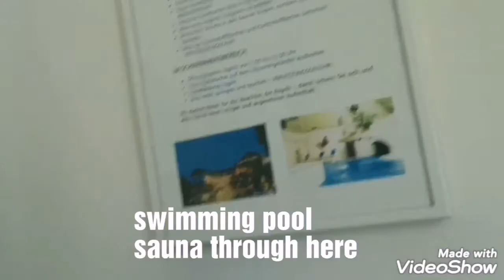Der Achtermann hotel 2019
Checking in and room.
Checking into the hotel with the tour manager went smoothly, we had all been allocated a room. We went down to the restaurant, and had food. Food was OK - nothing was labelled so just pick and hope for the best.
Upon leaving we was called to pay for the tea which we had, which we thought was included in our rate (with the tour company), we was told it was 5.80euros..whoah, we asked the reptionist if we got any freebies and she said "free" and pulled a face, and then said no. She had no idea of customer service ! (Definitely agree with other comments on this.)
We went upstairs to floor 4 to our room 411, upon walking into the room we assumed it was a hostel, the tiny room needed gutting and redoing. Very outdated and had cobwebs in the corridor outside. We looked around checked the bathroom which was also tiny and came out, thinking it was bad for the company to use this hotel and think it was acceptable for the amount of money paid. The room looked nothing like the photos the hotel use online.
We went downstairs to ask the hotel receptionist if there was any other rooms, "is that the best room there is" in a polite way. She pretended to not know what that meant, and then said that they were fully booked. Upon checking booking.com after this conversation we found 4 rooms were available. So that was a lie. We then asked for a fan as the room was very warm, but she said she was unsure as most people had asked for them.

We went down to the dining room to ask our tour manager about the room.
He asked the receptionist without us standing nearby- as having us there as well they would likely say no (this is what the tour manager said).
Someone on the tour that day had cancelled and we were moved to room 420 down the hall. Which was more lofty, had a writing desk, two chairs and was overall larger. We then said to the tour manager is it possible to get a fan for the room and he said he would ask. And sure enough we got a fan.

Food!
A few nights in the hotel for the food, the buffet food was abysmal. Potatoes cauliflower, noodles, Schnitzel .. poor choice.

Facilities.
We went down to the swimming baths at 9,15pm, upon looking into the main pool there was skin flakes floating - this literally was the dirtiest swimming bath I had seen! I got in the jacuzzi which was cold.. and sat in for a bit as I had made the effort to go down.

Hot water did not work for two days. Cracked on it was a broken pipe. Water pressure was bad, shower was a mixer tap.

This hotel provides bad customer service this is due to thems receiving monies for the holiday before we can see for ourselves what it is like. They couldnt care less as you've already paid!

We took the duvets out of the covers as it was too hot and found stains on the duvets, ew.

Overall there was unhelpful surly staff on reception.
Bed was comfy that's the only good thing